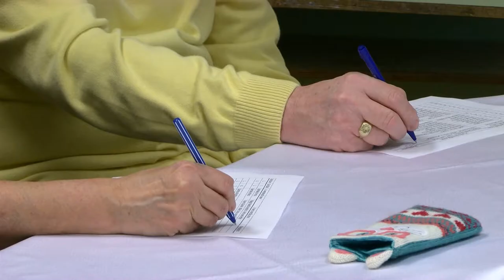20200130 bonyhadi naplo szavaloverseny